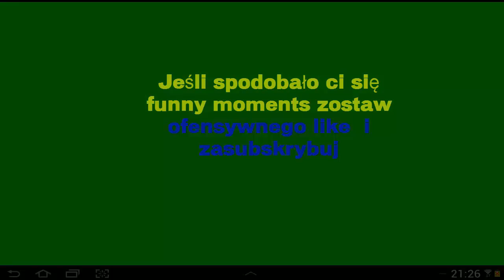Najlepsze momenty youtuberzy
W funny moments są
- Nitrozyniak/Sandra
- Jaś
-Bremu/ognisty
- isamu/nitro
- tivolt
- izak
- ravgor/z dupy
- karoleq
- Rojo
- Naruciak
-Stuu
- Graczol
- Gimper/Krzysztof
- PaschaBiceps
- Nervarien